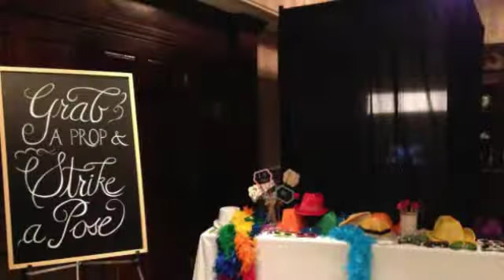2017 Photo Booth Promo Throw Yo Hands Up Entertainment